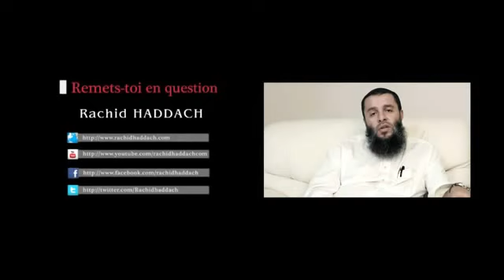Remets-toi en question - Le voile, oui. Mais la barbe aussi